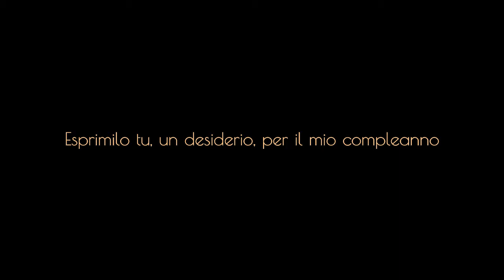Storie in Valigia capitolo 2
Format teatrale al Teatro Trastevere con Nogu Teatro
11/12/2016
ESSERE VIVI IN UNA TANA DI PLASTICA